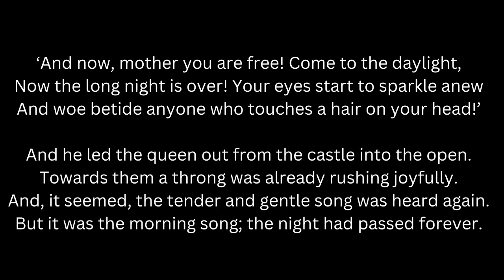Here's What's Cooking - Key Chorale's Triumph of Love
Join Artistic Director Joseph Caulkins as he gives you the inside scoop to Key Chorale’s "Triumph of Love" innovative concert experience. Discover more about the music, composers, and creativity that goes into each performance. Join Maestro Joe as he dons his chef toque and shares “how the sausage is made” in this fun and engaging video presentation.

To purchase tickets to @KeyChoraleSarasota's Triumph of Love on February 10